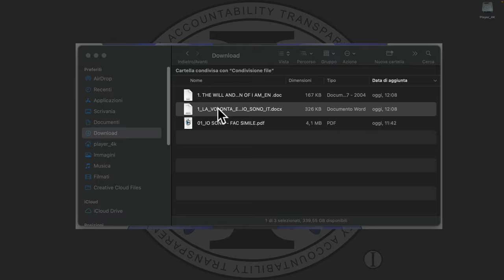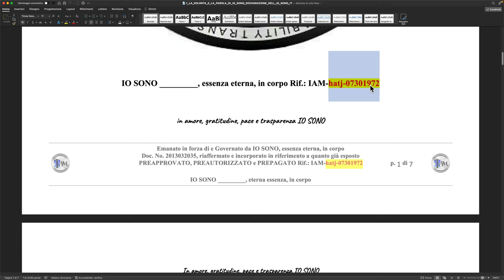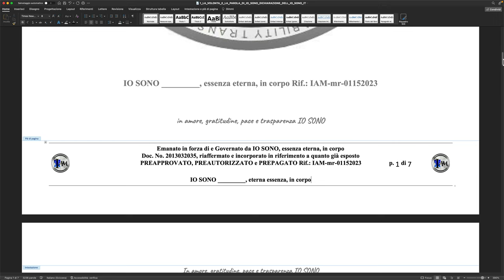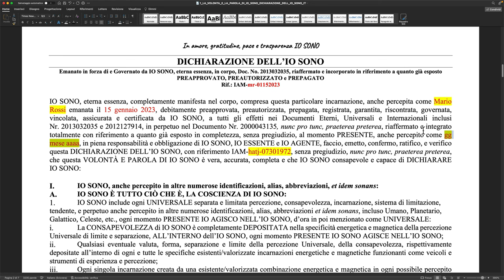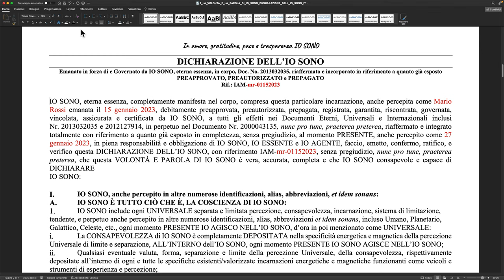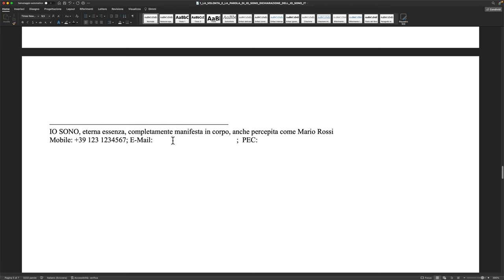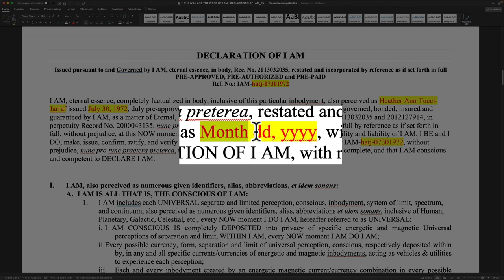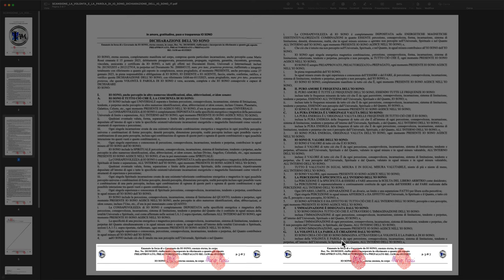Noi È Tutorial - Compilazione IAM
In questo tutorial con danilo d'antonio vedremo come scaricare il documento IAM, ci spiegherà come compilarlo e vedremo il risultato finale una volta autografato e timbrato.
Ci soffermeremo anche sul formato dell'IAM, della data e dove autografare con le sole iniziali oppure con il nome in Alternato.
Per ulteriori domande sui documenti, non esitate a contattare i referenti delle vostre terre, saranno lieti di aiutarvi per ogni difficoltà.

Per altri contenuti visita il sito ufficiale Centro Produzioni Noi È TV OPPT1776

Capitoli:
0:00 Scaricare i documenti
0:56 Compilazione IAM
5:30 Differenza dei formati della data
6:32 Come autografare e timbrare l'IAM